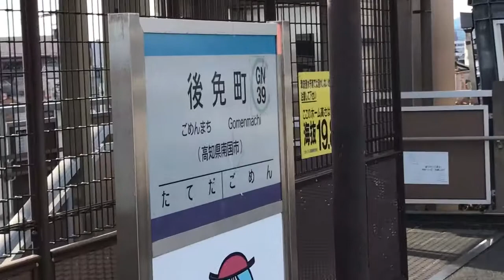土佐くろしお鉄道9640形 後免町駅発車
2018/11/02撮影
土佐くろしお鉄道ごめん・なはり線です。
座席の背もたれがめちゃ高くて快適すぎました♪

ｰｰｰｰｰｰｰｰｰｰｰｰｰｰｰｰｰｰｰｰｰｰｰｰｰｰｰｰ

ｰｰｰｰｰｰｰｰｰｰｰｰｰｰｰｰｰｰｰｰｰｰｰｰｰｰｰｰ

ｰｰｰｰｰｰｰｰｰｰｰｰｰｰｰｰｰｰｰｰｰｰｰｰｰｰｰｰ

ｰｰｰｰｰｰｰｰｰｰｰｰｰｰｰｰｰｰｰｰｰｰｰｰｰｰｰｰ